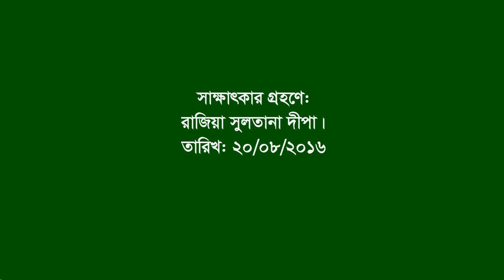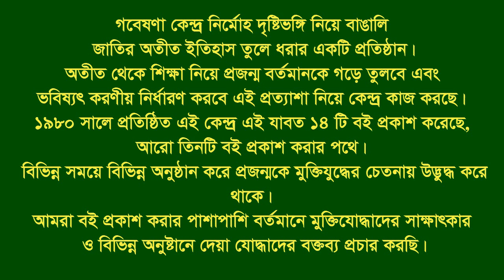Interview of Sufia Begum । Fatikchhari । CTG । Heroic woman